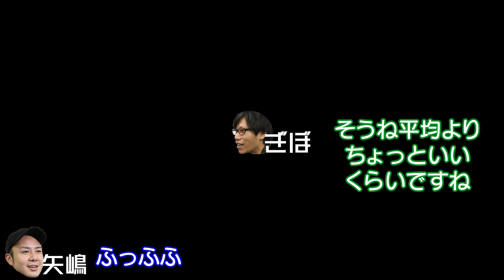ぎぼの1分映画ロードショーvol.41【ベスト・バディ】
マガジンサミット編集部　ぎぼが送る
1分映画ロードショー！vol.41！

これを観たあなたは
映画館に駆け込みたくなる！
TSUTAYAに走りたくなる！

◆雑誌がもっと面白くなるメディア　マガジンサミット